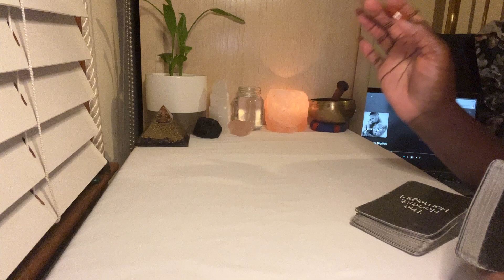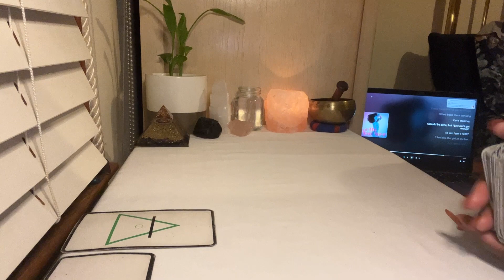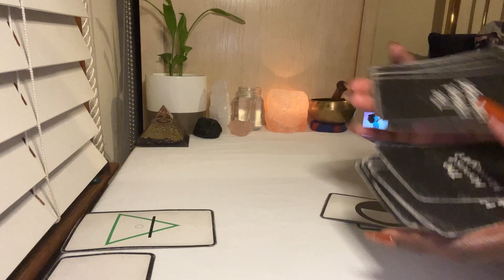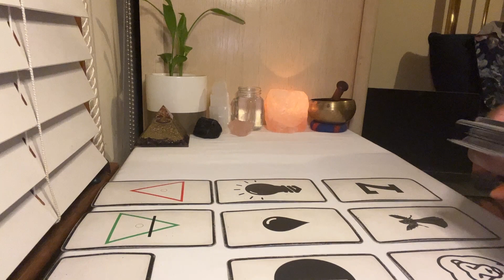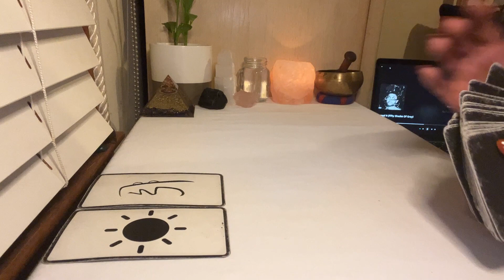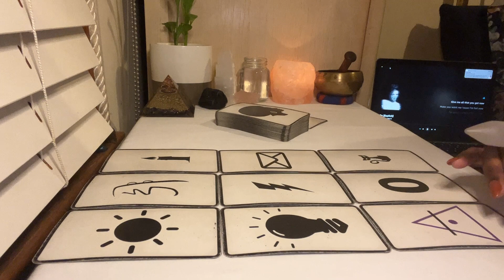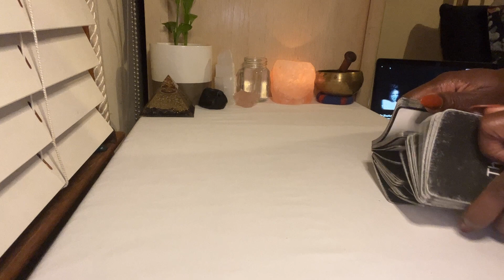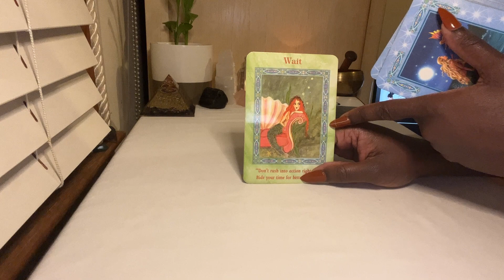Gemini ♊️: This Made You Cry 😢 “Good Tears” I Love 💕 This For You…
Hᴇʏ 👋 Hᴇᴀʟɪɴɢ Hᴏᴍɪᴇs...

👉🌻🌻HEALING HOMIES… Iғ Yᴏᴜ Aʀᴇ Iɴ Nᴇᴇᴅ ᴏғ ɪɴsɪɢʜᴛ ᴀɴᴅ/ᴏʀ sᴘɪʀɪᴛᴜᴀʟ ɢᴜɪᴅᴀɴᴄᴇ... I Aᴍ Nᴏᴡ Oᴘᴇɴ  Fᴏʀ Rᴇᴀᴅɪɴgs🌻🌻👈

Hᴏɴᴇsᴛ Tᴀʟᴋ + Tᴀʀᴏᴛ Sᴇssɪᴏɴ $25.00
Self | Love | Career | Family + Friends | Future
(Free Distant Reiki Included for 1st time clients)

DM:  @TʜᴇHᴏɴᴇsᴛHᴏᴍʀɢɪʀʟ

Aśe Aśe Aśe

Aquarius ♒️ ☀️ Scorpio ♏️ 🌙 Taurus ♉️ 🌅

I’m an intuitive reader, speaker and reiki healer💕